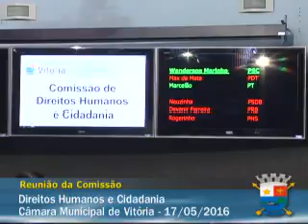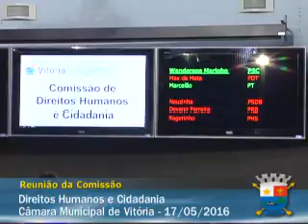17.05.2016 - Reunião da Comissão de Direitos Humanos e Cidadania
Reunião da Comissão de Direitos Humanos e Cidadania